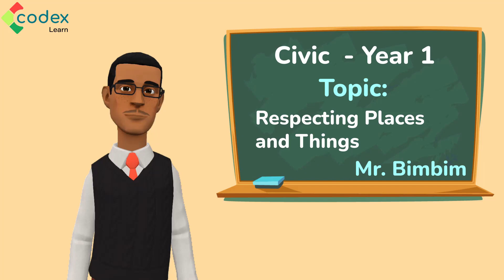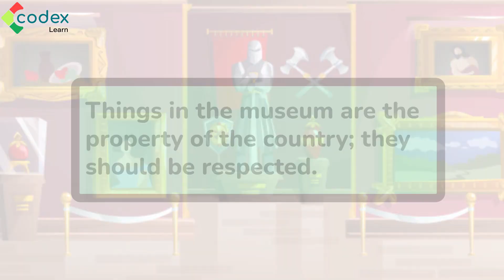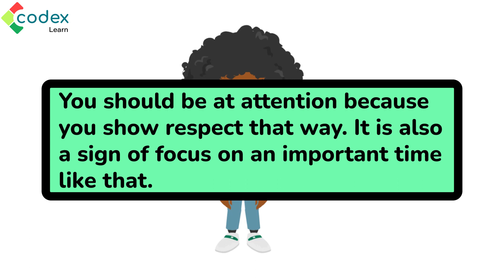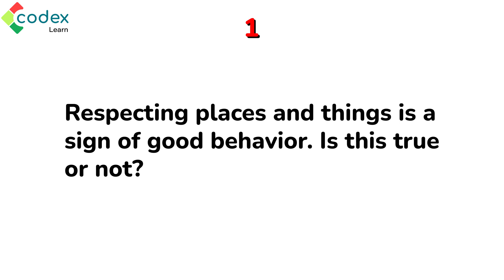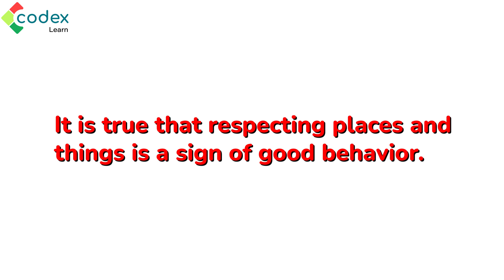Respecting Places and Things | Year 1 | Civic Education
Discover the places and things that deserve our care and appreciation. Through engaging visuals, interactive activities, and relatable examples, we aim to instill a sense of responsibility and respect for our surroundings. Explore the significance of protecting natural habitats, keeping our classrooms clean, and treating public spaces with care. Learn about the importance of conserving resources, such as water and energy, and understanding the impact of our actions on the environment. By fostering a sense of respect for places and things, we can cultivate a sustainable and harmonious world.